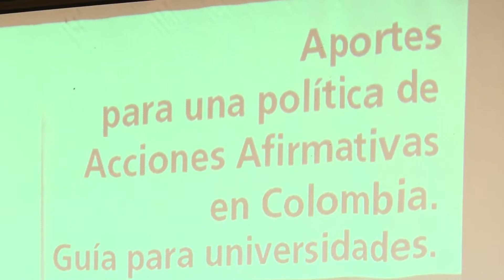La academia, un escenario para la inclusión social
En el marco de la presentación del libro: ‘Aportes para una política de Acciones Afirmativas en Colombia. Guía para las universidades', el decano de la facultad de Humanidades, Jesús Alfonso Flórez López, habló sobre el papel de la academia y de la importancia de esta publicación, como un acercamiento a la situación de la población afrodescendiente e indígena en Colombia.